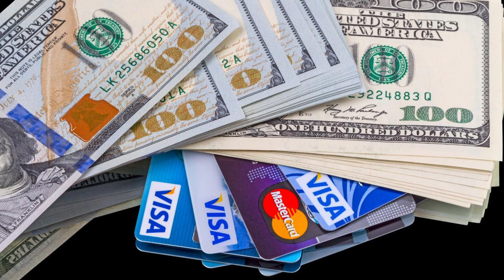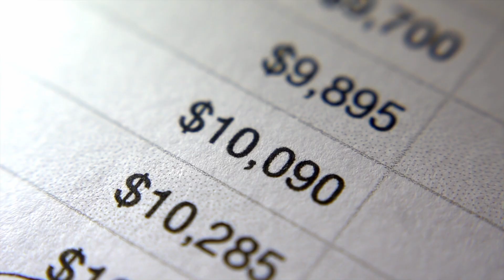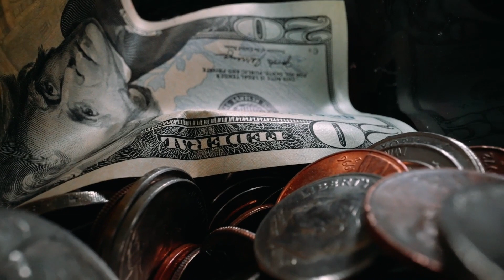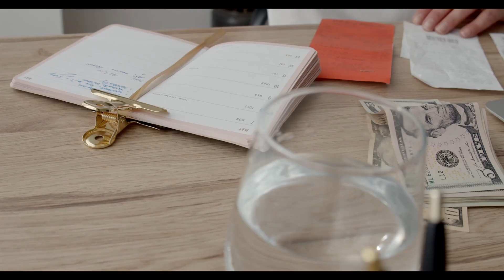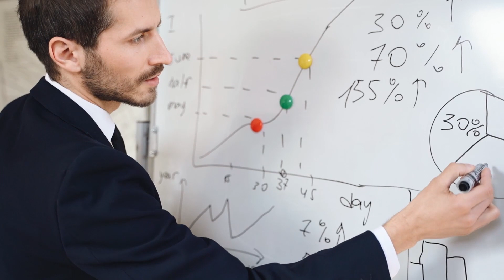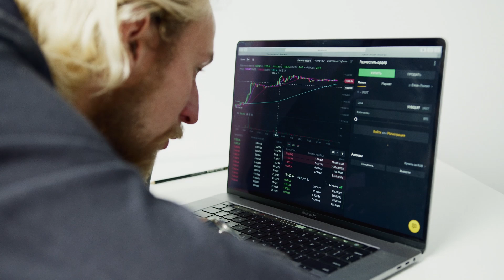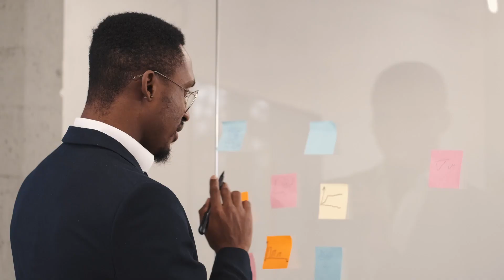JOB. All the truth you need to know. Motivation and study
Information and knowledge are the key to success. Wealth is the merit of great people